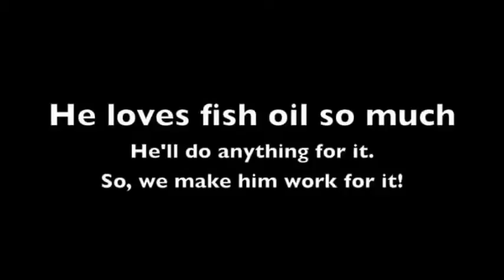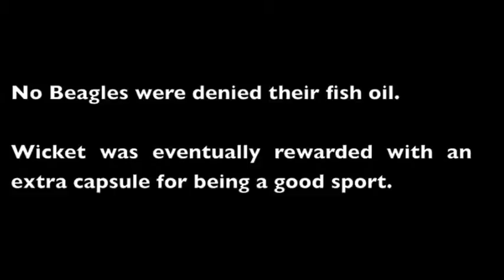Magic Trick With Dog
24)Rajpal Yadav Best Comedy Scenes Of Maine Pyaar Kyun Kiya Movie | Free Best Comedy Movies Ever